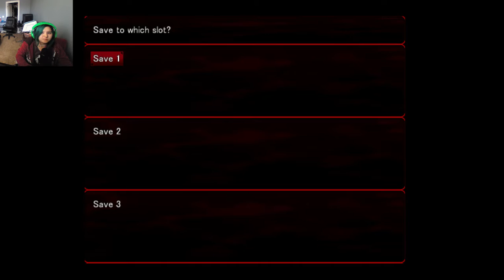Angels of Death | Episode 8: Bang Bang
Oh! Well this is an interesting development in the game.